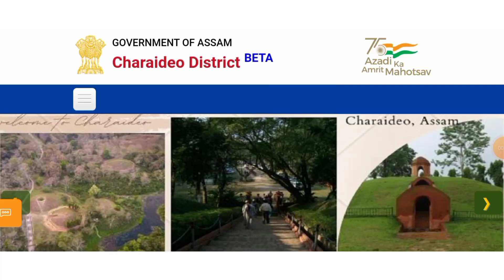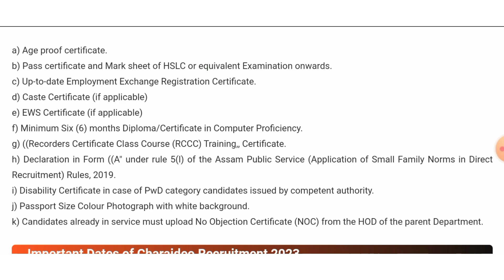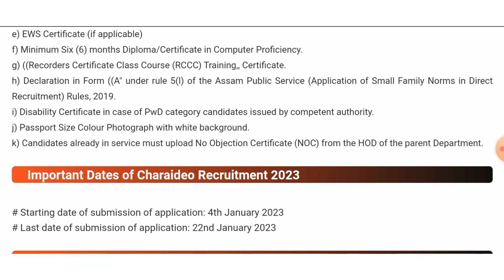DC Charaideo Recruitment 2023 | Assam Govt Latest Job | 10th Pass Job in Assam,dc office recruitment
DC Charaideo Recruitment 2023 | Assam Govt Latest Job | 10th Pass Job in Assam, dc Charaideo vacancy